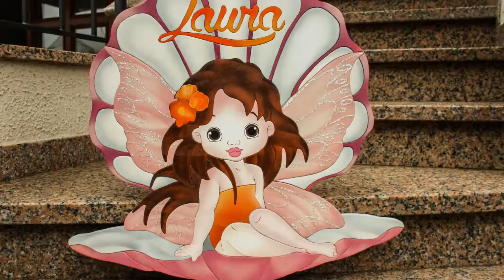Targa nascita Fatina & Cappasanta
Stanchi del solito fiocco rosa???